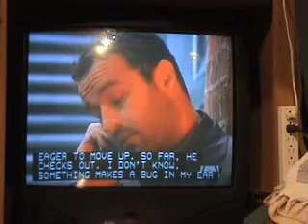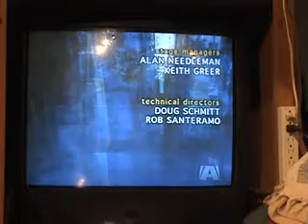One Life To Live Songs 8 19 09 e